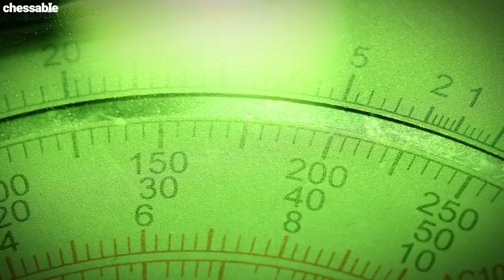Checkmate Patterns Manual - Official Trailer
Anastasia, Greco, Hook, Arabian, Vukovic, Smothered, Suffocation, Corner, Morphy, Pillsbury, Lolli, Opera, Damiano, Max Lange, Dovetail, Swallow's Tail, David & Goliath, Boden, Balestra and the list goes on and on and on.

These are all essential mating patterns. But do you know them?

CraftyRaf encyclopedic course is inspired by IM John Bartholomew's 25 Basic Checkmates free Chessable trainer. But it is also a complete and comprehensive upgrade.

A complete checkmate patterns compendium

Checkmate Patterns is the ultimate compendium of winning motifs. It has 34 chapters set out as follows:

✅ 1x introduction
✅ 1x indices
✅ 30x checkmate pattern chapters
✅ 1x warm-up chapter
✅ 1x exercises chapter - all dedicated to mating motifs.

The warm-up chapter contains nearly 200 puzzles, to practice all you have learned in the 30 checkmate pattern chapters.
These are especially interesting for beginners and casual players, but these can also serve for intermediate players as a warm-up. More than 80% of these puzzles are mate-in-2 or mate-in-3.

The exercises chapter contains over 250 puzzles, and takes all you have learned one step further.
CraftyRaf describes these puzzles as possibly too hard to find for beginners and casual players, they can be challenging for intermediate players but also interesting for advanced players.
More than 75% of these puzzles are mate-in-3, mate-in-4 or mate-in-5.

As you can see this course is intended as a one-stop-shop for checkmate patterns - everything you need under one hood.

Beta-testers and Chessable staff have been blown away by how complete and detailed this course is. The time and care CraftyRaf has put into this is clear to see and that is why it gets the Geert gold medal.